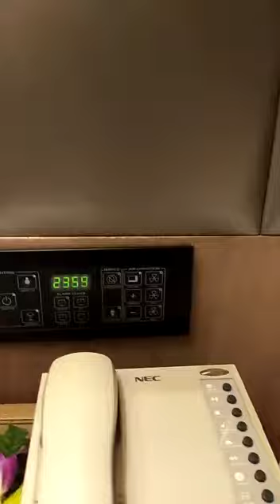It’s our hotel bang kong